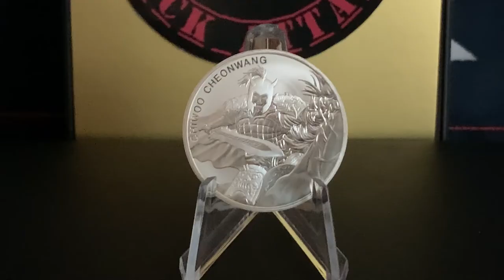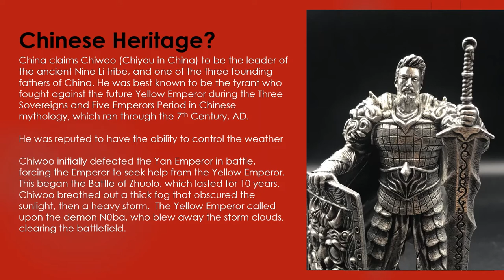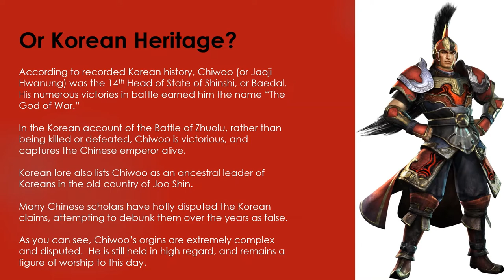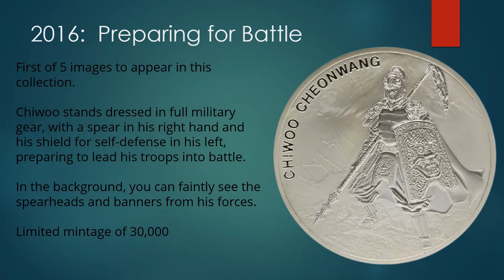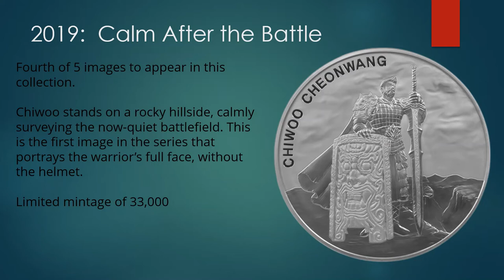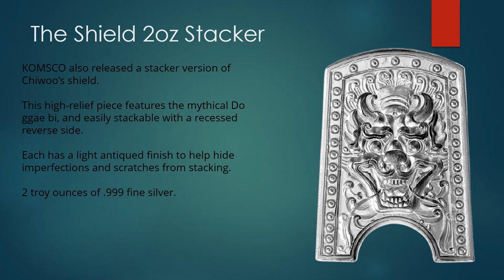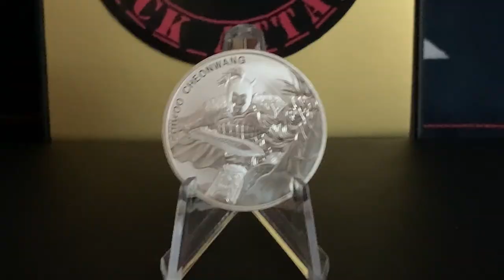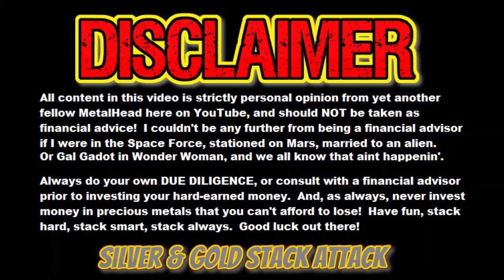The Chiwoo Cheonwang 5-Medal Series: Man, Myth...or Legend?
Revered as the God of War in the Far East, but with a complicated heritage and legacy, we'll find out exactly who Chiwoo Cheonwang was, and review this AMAZING 5-coin set.  KOMSCO knocked this series outta the park, folks.  Great quality medallions.

Silver Stacking Goals: Get Stacked!